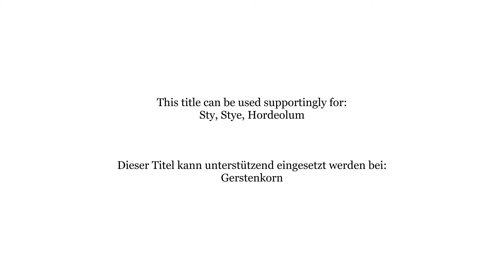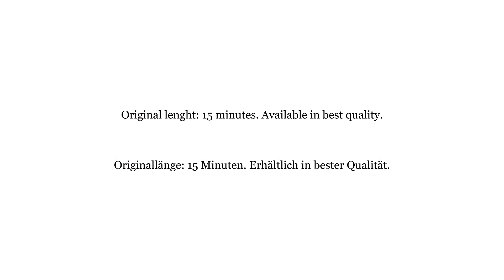NRT0057 Sty, Stye, Hordeolum - Gerstenkorn